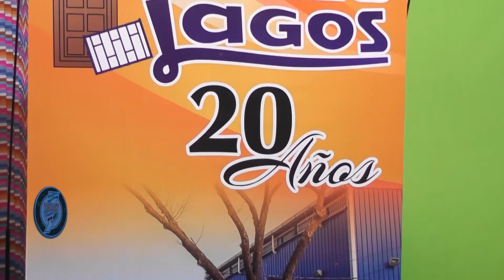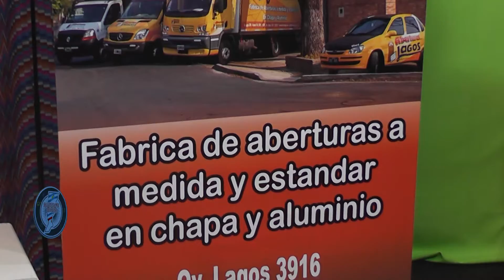EL SHOW DEL REY 31 07 2022